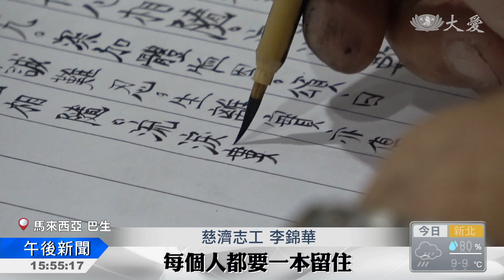社區抄經班 潛移默化淨心靈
馬來西亞巴生慈濟志工舉辦抄經班，經過這一年多的推廣，如今已在多個社區固定舉行，參與的會眾不分年齡，教育背景，每個人在抄寫的過程中理解佛理，淨化心靈。